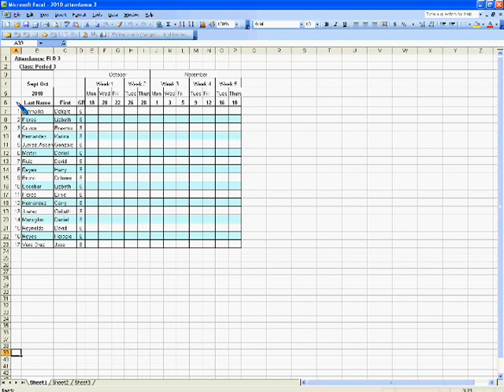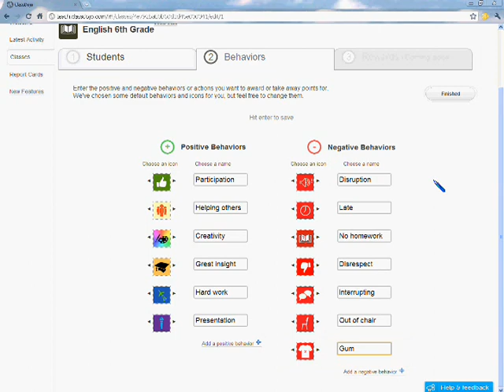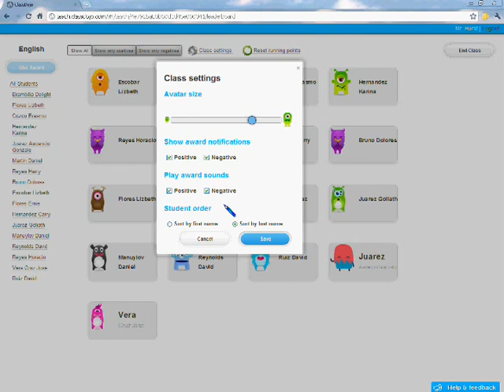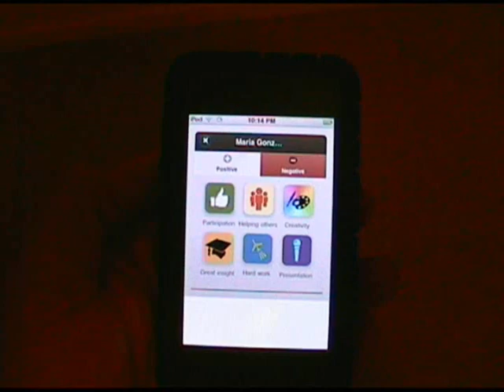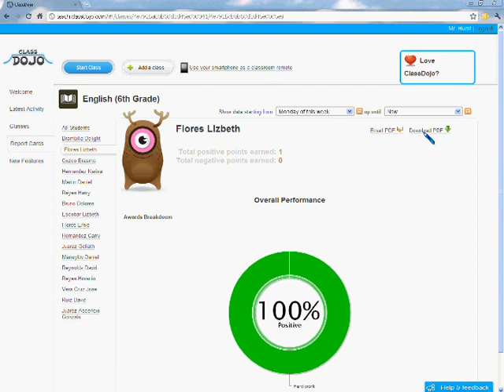ClassDojo Demonstration & Tutorial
ClassDojo is a free online classroom management tool.  It is a fun and easy way to track student behavior.  If you are a teacher who uses a point system to track behaviors, you might want to try out ClassDojo.